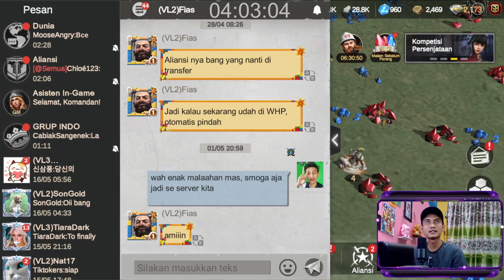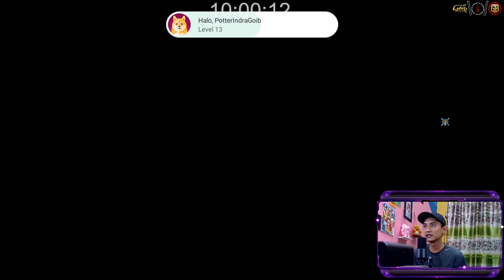Merge Aliansi & Pribadi - Last Fortress S1 - Part 41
Last Fortress: Underground Gameplay | Android New Game
Categories: Strategy
Saya sedang di World : 491

KATA PENELUSURAN =